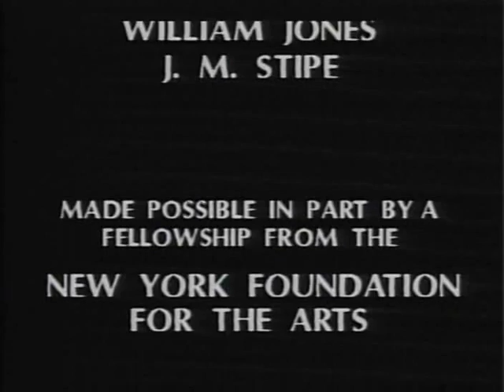Drink Deep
Jem Cohen, Estados Unidos,  1991, 10 min

Filmado nos campos do interior da  Geórgia e da Pensilvânia. Superfície, fluxo e ressaca. Água, memória e histórias submersas. Um trabalho um tanto romântico.